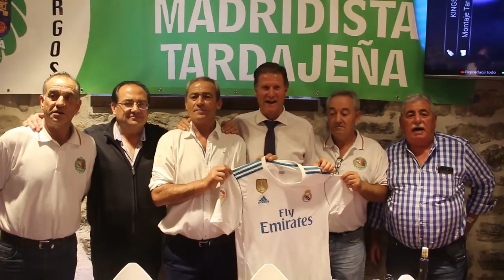PM Tardajeña ( Burgos )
Imágenes 7 aniversario con la asistencia del ex jugador Francisco Bonet en representación del Real Madrid CF.